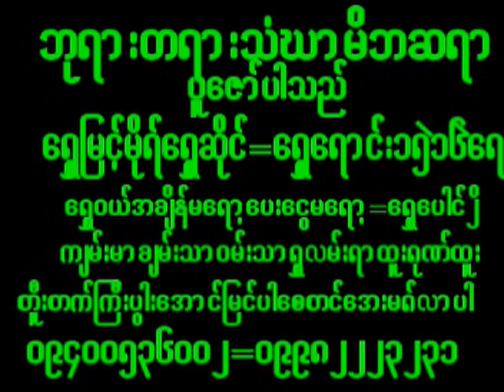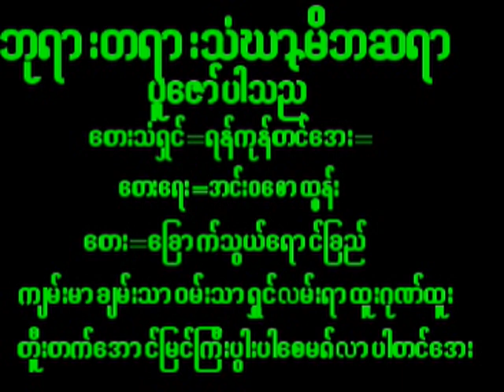July 2, 2024